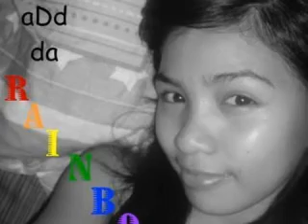no surprises=icy ray aligno a.k.a aixee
ala lng..ala ako magawa ehhh..hehehehe